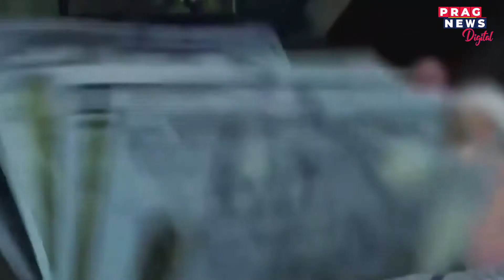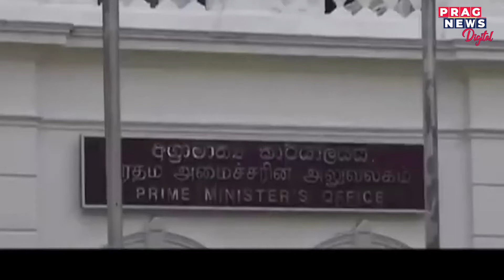In 2019, Sri Lanka's Ex Prime Minister Mahinda Rajapaksa was alerted of country's economic crisis